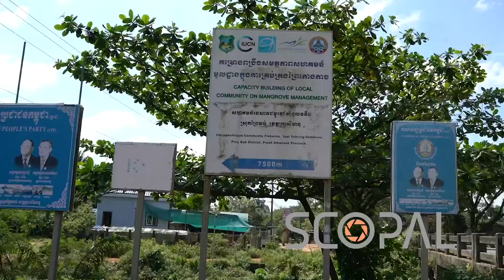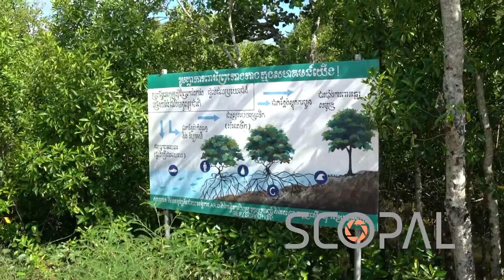Climate Change Drives Cambodian Rice Farmers Out Of Business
Storyline:
Rice farmers in Cambodia's Prey Nob district have had to sell their land owing to rising sea levels, which harms their crops. They believe that  nearby shrimp farms is a significant cause of the sea-level rise as salty water takes over their rice fields, damaging the crops. Now, less than half of the villagers continue to grow rice while the rest have sold their land to private companies. Farmer Moung Rin said that he has been growing rice since 1984, and when seawater began to flow to his rice fields, he was forced to sell his land. Meanwhile, the deputy fishing community leader, Khun Run, stated that climate change has caused a continuous flow of seawater into the freshwater area every year thus destroying rice crops, in addition to the fact that the dams gates are quite old, and not durable, allowing seawater to intrude into the rice fields.

Shot list:
- Various shots of Prey Nop community hall
- Various shots of the entrance sign of the village that is affected by the seawater intrusion into the rice fields
- Various shots of the road to Champou Khmao village (the affected district)
- Various shots of people of Champou Khmao village
- Various shots of the seawater to the mangrove forest to the dam and the freshwater
- Various shots of the dam separating the seawater and the freshwater
- (SOUNDBITE) Khun Run – Deputy fishing community leader:
“The reason why the seawater is intruding into the freshwater area and damaging our rice crops and vegetable farms every year is that the gate of the dams is leaking (old dam). In December, all of the freshwaters became salty, damaging most of the rice crops. Also, there are private companies that made their shrimp farms close to here and the saltwater from the shrimp farm sometimes overflows into the rice field farms, destroying the crops. Nowadays, in our village, only between 40% to 50% of the villagers continue to grow rice while the rest of us sold our land to private companies. All around us their island that is being sold to the private companies.”
- Various shots of the village women relaxing in a hammock
- Various shots of a man fishing at the dam
- (SOUNDBITE) Moung Rin – Deputy Mangrove Forest protection community leader and Farmer:
“I have been growing rice here since 1984 but recently the rice farm is not working anymore so I sold it to the private company who are making a shrimp farm. I can’t predict the weather anymore; since I heard about this climate change, I have noticed that the weather is different from before, sometimes it rains often, sometimes by the end of the year it floods, and after it floods then it’s warm. I’ve noticed the floods have flooded all the roads for four years now.”
- Various shots of a signboard about protecting the mangrove forests
- Various shots of a man fishing at the mangrove forest area
“Talking about climate change, it makes sense (that the seawater raises because of the climate change). However, in our area we have mangrove forests that can help prevent climate change but the area a bit further away is often flooded by seawater. The Provincial Agriculture Department came to check the flood and the dams and deposited some more soil the make the road higher to prevent the seawater from flowing across the road, but still, the new road is being eaten by the seawater. The people in our area can’t afford to make a shrimp farm so after they sold their land, they changed their jobs from being rice farmers to fishing or working in a factory.”
- Various shots of rice field
- Various shots of fishing boats
- (SOUNDBITE) Peng – Farmer:
“I’ve been renting some land to grow rice. I only collected 500Kg of rice last year but my agreed rent is 1,000Kg of rice. So, it’s useless being a rice farmer now. The seawater is intruding into my rice farm when the rice is ready to harvest, plus the rice is being eaten by rats. I’m thinking of quitting growing rice now. I’m thinking of searching for crabs or being a construction worker to earn just enough money to feed my children.”
- Various shots of a boy throwing a fishing net into the water to catch fish
- (SOUNDBITE) Pheng Chantha – Farmer:
“The seawater intrusion into the farms is because the sea water level has risen. Last year, seawater flooded everywhere and destroyed all the crops. This year, I haven’t seen the flood yet but the seawater has leaked through the dam. So, I’m worried that the crops might be destroyed again.”
- Various shots of the affected Champou Khmao village
- Various shots of the mangrove forest